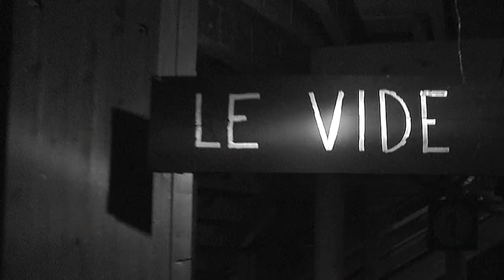Le Vide - El buit - El vacío (FRAGAN GEHLKER, ALEXIS AUFFRAY I MAROUSSIA DIAZ VERBÈKE)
'Le Vide' neix el 2009 a Châlons-en-Champagne, França, a partir d’un entrenament en una disciplina de radical simplicitat: la corda suspesa. Aquest projecte vol mostrar l’absurditat d’aquest treball i alhora la manera amb la què poder alliberar-se del mateix.

Fragan Gehlker, artista especialitzat en la corda llisa, prové de família acròbata i ha treballat en diverses companyies. Alexis Auffray, violinista i sonidista, va coincidir amb Gehlker en un altre espectacle abans de treballar en aquest projecte. Maroussia Diaz Verbèke, artista de circ, ha col·laborat amb Fragan en diverses ocasions des de la dramatúrgia.

Escrit per Fragan Gehlker, acròbata de corda / Creació musical i regidor de pista Alexis Auffray / Dramatúrgia Maroussia Diaz Verbèke / Basat en una idea original de Fragan Gehlker / Creació llums Clément Bonnin assistit per Perrine Cado / Vestuari Léa Gadbois-Lamer / Regidor general Adrien Maheux / Difusió Anna Tauber / Administració Roselyne Burger

Coproducció La Verrerie, Pôle National des Arts du Cirque Languedoc-Roussillon, Alès; La Cascade, Maison des Arts du Clown et du Cirque, Pôle National des Arts du Cirque, Bourg-Saint-Andéol; Le Cirque Jules Verne, Pôle National des Arts du Cirque Picardie, Amiens; Le Centre National des Arts du Cirque (CNAC), Châlons-en-Champagne